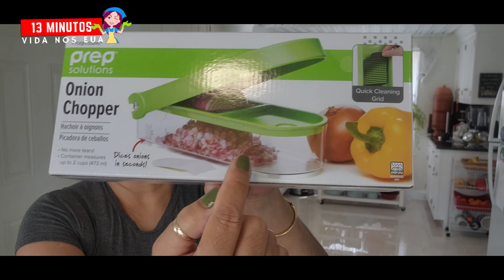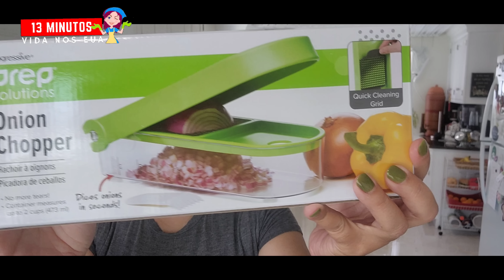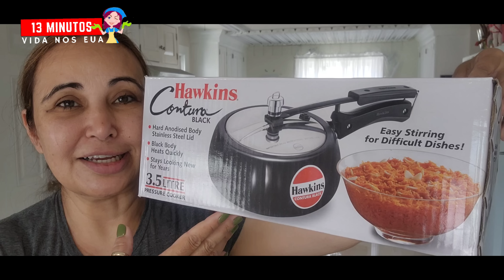DEIXEI A PATROA ABUSADA NA MAO-TUDO QUE COMPREI NA CRIS,FIZ BISCOITOS DE HORTELA.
GENTEEE,VAI QUE DA CERTO NE?!

TEM VIDEO NOVO TODOS OS DIAS.

QUEREM ME MANDAR:
CARTAS,PRESENTES,PARCERIAS COM SUA LOJA OU EMPRESA?